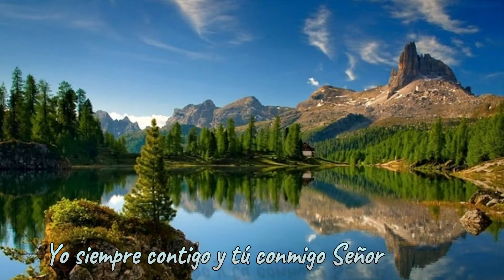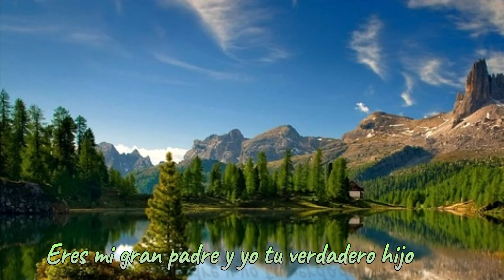Se tu mi visión . (James Koerts)